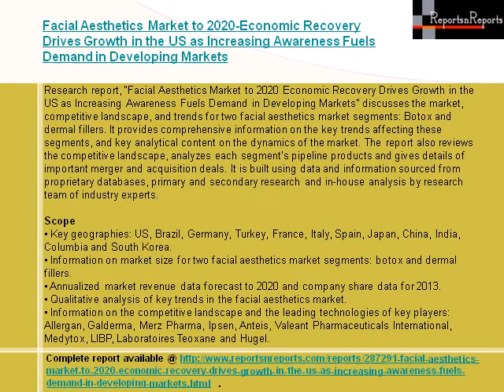Growth of Facial Aesthetics Industry Analysis Report in US Forecasts to 2020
Facial Aesthetics Market to 2020 Economic Recovery Drives Growth in the US as Increasing Awareness Fuels Demand in Developing Markets" discusses the market, competitive landscape, and trends for two facial aesthetics market segments: Botox and dermal fillers. It provides comprehensive information on the key trends affecting these segments, and key analytical content on the dynamics of the market. Complete report is available @